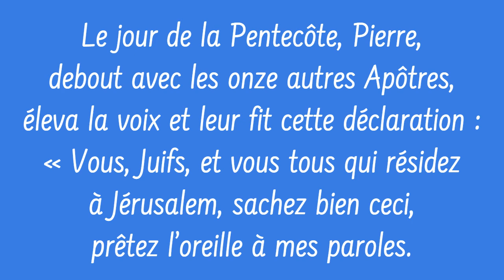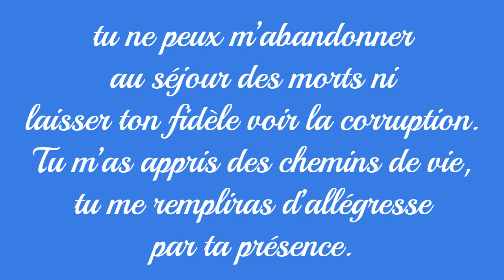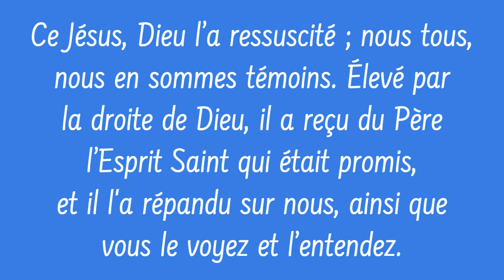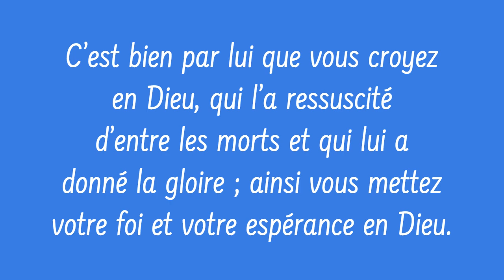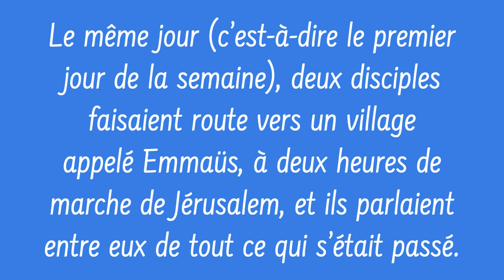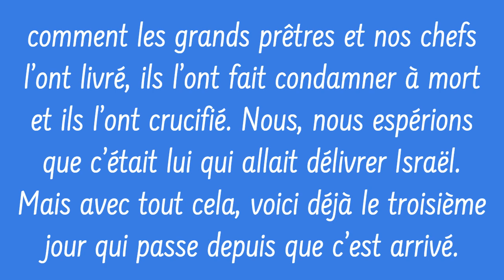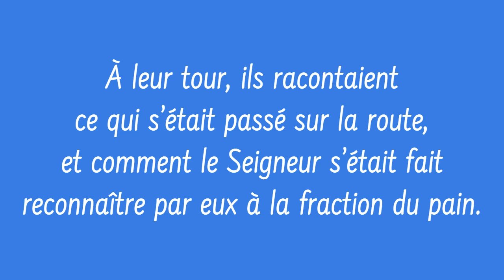DIMANCHE 23 AVRIL 2023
Pour lire et méditer les textes de la PAROLE DE DIEU pour la messe du dimanche 23 avril 2023 : 3e dimanche de Pâques.